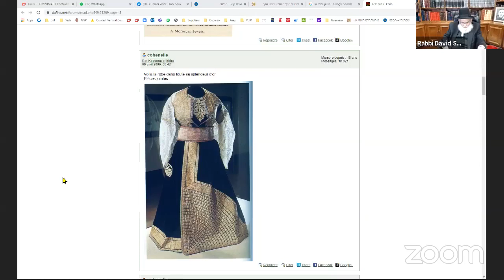Rabbi David Sabbah En FRANÇAIS - שבת קיא ע"ב קיב ע"א - הרה״ג דוד צבאח שליט״א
מתני' יש לך קשרין שאין חייבין עליהן כקשר הגמלין וכקשר הספנין קושרת אשה מפתח חלוקה וחוטי סבכה ושל פסקיא ורצועות מנעל וסנדל ונודות יין ושמן וקדירה של בשר ראב''י אומר קושרין לפני הבהמה בשביל שלא תצא:
גמ' הא גופא קשיא אמרת יש קשרין שאין חייבין עליהן כקשר הגמלין וכקשר הספנין חיובא הוא דליכא הא איסורא איכא והדר תני קושרת אשה מפתח חלוקה אפילו לכתחילה הכי קאמר יש קשרין שאין חייבין עליהן כקשר הגמלין וכקשר הספנין ומאי ניהו קיטרא דקטרי בזממא וקיטרא דקטרי באיסטרידא חיובא הוא דליכא הא איסורא איכא ויש שמותרין לכתחילה ומאי ניהו קושרת מפתחי חלוקה: מפתח חלוקה: פשיטא לא צריכא דאית ליה תרי דשי מהו דתימא חדא מינייהו בטולי מבטיל קא משמע לן: וחוטי סבכה: פשיטא לא צריכא דרויחא לה מהו דתימא מישלף שלפא לה קא משמע לן דאשה חסה על שערה ומישרא שריא לה: